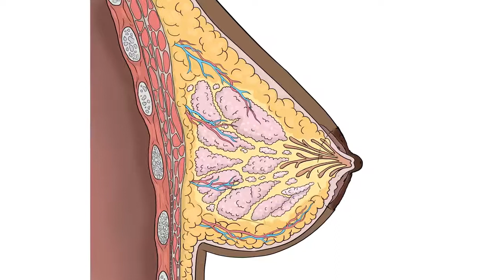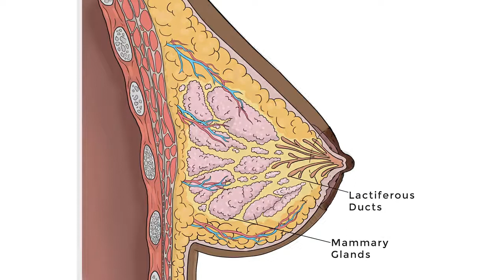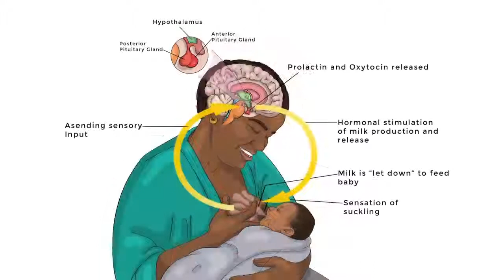Breastfeeding How it works